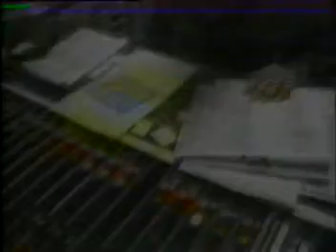pt 2 SCN Closing & History "SCN News Final Broadcast" July 1999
An SCN Production from our 1999 SCN Video archives.
SCN Radio & TV retains all rights to all SCN Productions.
As the owner of the SCN Radio & TV website, our production team and our members, we are pleased to share our productions from our SCN video archives for the enjoyment of the public and community.